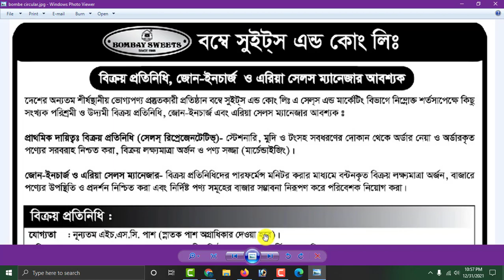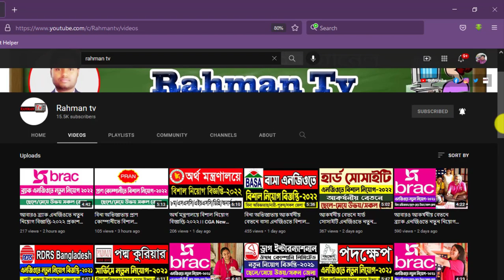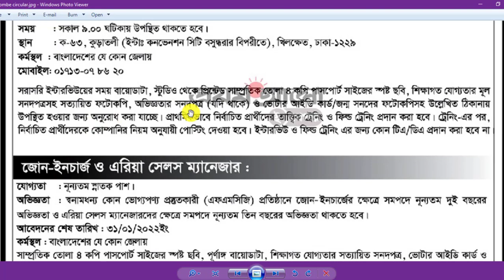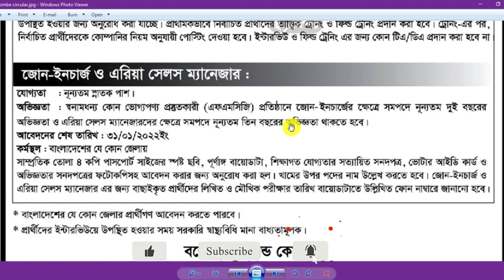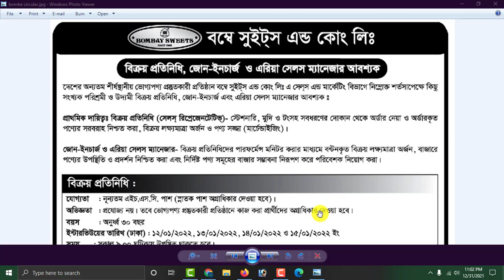বিনা অভিজ্ঞতায় বম্বে সুইটস কোম্পানি লিমিটেডে বিশাল নিয়োগ বিজ্ঞপ্তি-২০২২।। Bombay Sweets Com Job 2022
আসসালামুআলাইকুম,

bd company job circular 2022
bombay sweets job circular 2022
private company job circular 2022
pharmaceutical job circular 2022
all pharmaceuticals job circular 2022

ধন্যবাদ সবাইকে.